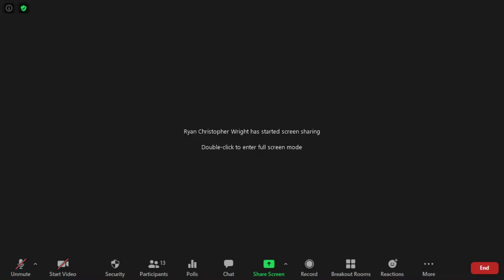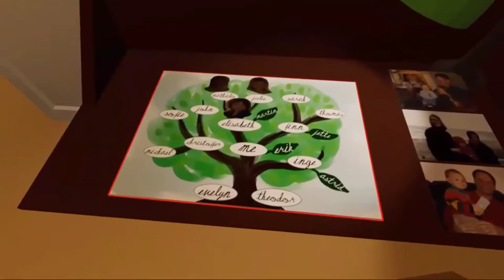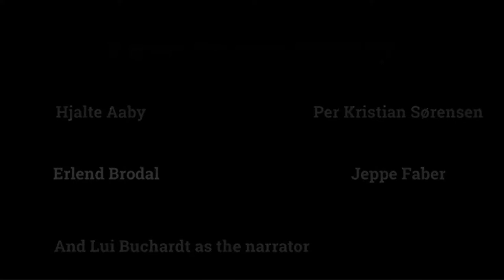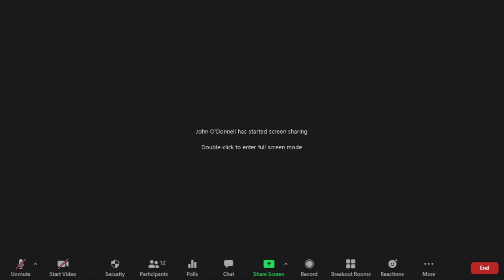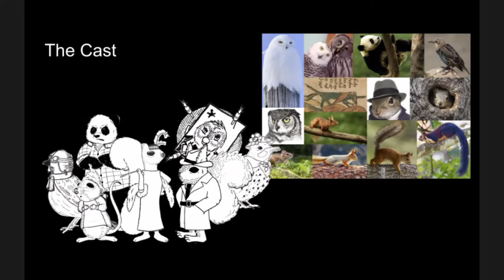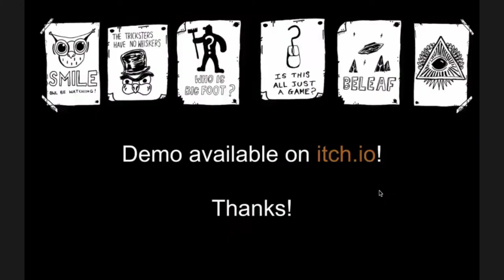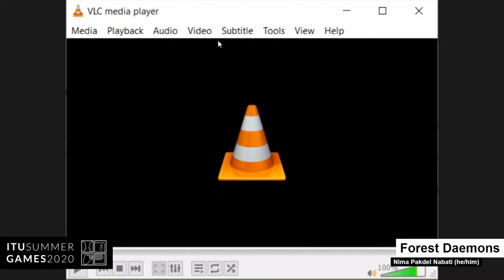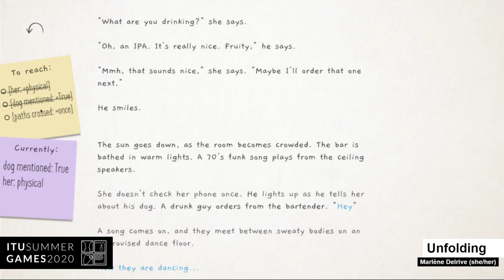Summer Games Student Showcase 2020 – Session 2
Summer Games is the yearly showcase of games and playful projects by students of the Games Programme at IT University Copenhagen.

Together with Charlene Putney (Independent), Miruna Vozaru hosts student presentations of the following projects:

Forest Daemons (Daria Radu, Katarina Kukavica, Alexandra Labusová, Emil Rysgaard, Nima Pakdel-Nabati, Alexander Dziadula): Light hearted, narrative driven game about a village full of daemons that are manifestations of human superstitions.

Forgotten (Marlène Delrive, Jordy van Opstal, Daniel Gaard Hansen, Iben Truelsen, Ryan Wright): An experiment in designing for a particular emotional experience. In Forgotten, you live out the daily life of a person with Alzheimer's. As you play you might realize that things are not where you left them, time might have elapsed, and you may not wholly recognize where you are. Family members will visit you, but you might find yourself losing the thread of conversation and losing track of who they are to you.

The Files of Liam Redsquire (Bence Kovács, Mikkel Sønderby Lamhauge, Mathias Boldsen Jensen, Magnus Matias Villumsen, John O'Donnell, Regő Porkoláb): A hard-boiled journalist squirrel, investigates the mysteries of the Big Maple. A point & click adventure homage to Film Noir where you ask questions, rustle feathers and look after your nuts.

The Second Ring (Per Kristian Sørensen, Erlend Brodal, Jeppe Faber, Hjalte Aaby, Lui Thomsen): A world in constant circulation is in dire need of your help to keep spinning. The Second Ring is a short narrative experience which will let you explore an alien world in a very unusual setting.

Unfolding (Marlène Delrive, Jordy van Opstal): A text-based narrative experience where the player acts as a writer authoring a series of stories taking place during the lockdown.